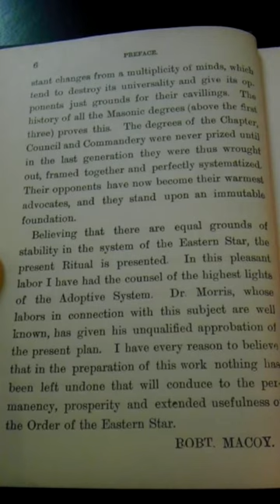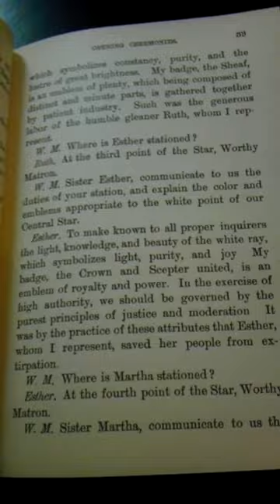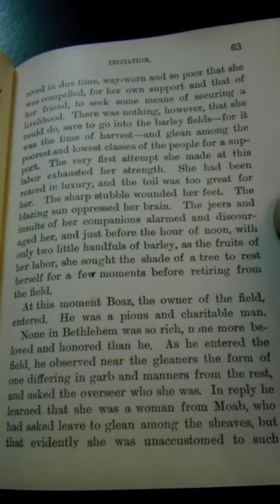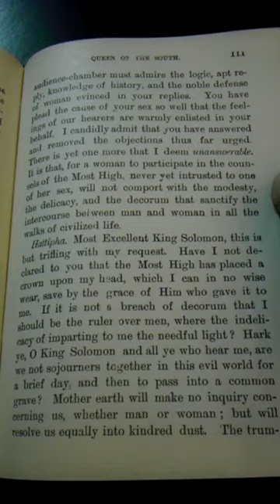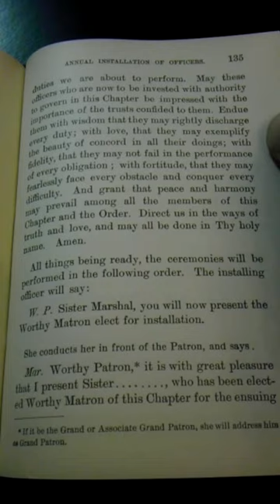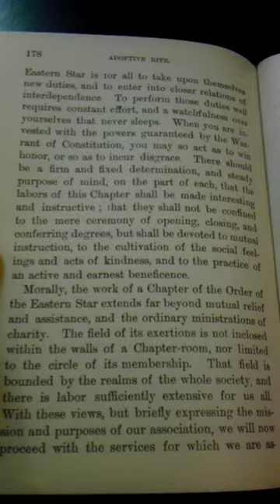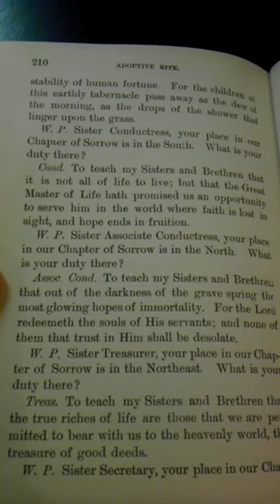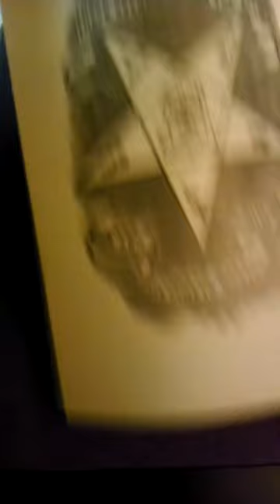1940 Eastern Star Adoptive Rite Ritual Book - Org, Government, and Ceremonies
"The A.V. 1611 text does not say "eastern star". It says, "star in the east". An examination of the test reveals that we are being exposed to a virtual scam. Since the wise men were from the Orient (i.e. Persia), the star which they saw over Bethlehem could not have appeared eastern to them, but western. This text means the wise men were in the east when they saw the star. Then they headed west to Bethlehem."   -William Schnoebelen, 'Masonry beyond the Light'

"...one of the key strategies a cult uses is to play upon the common interpretation of words. Dealing with any cult involves getting through a jungle definitions."   -William Schnoebelen

"The phrase "Eastern Star" has a specialized meaning in occultism. It refers to the star, Siriius, which is the most significant star in Satanism! It is sacred to the god Set. Remeber Set as the evil Egyptian god who killed Osiris?...the Eastern Star is the star of set." -William Schnoebelen

"...when the OES uses Matthew 2:2 "We have seen this star in the east, and are come to worship him," they rely upon all these nice ladies assuming 'his" refers to Jesus. they (OES) kneel around a huge satanic pentagram, it is obvious that the "his" actually refers to Set's star, not Jesus' star." -William Schnoebelen, 'Masonry beyond the Light'

"Is it coincidence that the inverted pentagram is used as the signet of the OES? From its monitors and authorities we learn about the profound reverence due to the pentagram in Masonry."   -William Schnoebelen, 'Masonry beyond the Light'

In the first degree, the mason is taught, "The ornaments of a Lodge are the Masonic pavement, the indented tessel, and the blazing star...Divine providence...is hieroglyphically represented by the blazing star in the center."   -William Schnoebelen, 'Masonry beyond the Light'

"To find in the blazing star of five points an allusion to Divine Providence is fanciful; and to make it commemorative of the star that is said to have guided the Magi, is to give it a meaning comparatively modern. Originally it represented Sirius, or the Dog-star, the forerunner of the inundation of the Nile...Then it became the image of Horus, the son of Osiris, himself symbolized also by the sun, the author of the Seasons and the God of Time...It became the sacred and potent sign or  character of the Magi, the Pentalpha..." Albert Pike, 'Morals and Dogma'

"Set (Lucifer) is the acknowledged god of Masonry. Thus, what does it mean for a Christian woman to be adopted into the Star? She is submitting herself to the spiritual authority of Lucifer."   -William Schnoebelen, 'Masonry beyond the Light'

  "What does the Eastern Stars god actually represent? Dr. Michael Aquino is the leader of the Temple of Set, an elite satanic church. Aquino calls himself an "Impsissimus," a term taken from the Golden Dawn, an influential Masonic/Rosicrucian society which served as the incubator for some of the premier magicians of this century, including S.L. Mathers, Dr. Wynn Wescott, Aliester Crowley and Arthur E. Waite. All these men were also high level Freemasons.

      The title, Ispissimus, is the highest to which one may attain, and it implies that you are a god on earth. Few people take this title, even within the ego-maniacal world of satanism. Aquino did, and has emerged as the most articulate spokesman for the satanic movement today.

      Aquino claims to have had visions of Set, and to have been anointed as a kind of "prophet" to continue the path begun by Aliester Crowley prior to the latters death in 1947. Given this man's credentials was necessary to show his authority to speak on the subject of Set.

      Aquino has written that Set is the oldest formulation of the being called Satan, the embodiment of the sense of alienation and loneliness which man feels from the universe. Man, Aquino claims, is in a unique state of separateness from the rest of creation and feels terribly alone. Set represents that reality of man's fractured relationship with his universe. That is a limited, but workable secular definition of "sin".

      This is what the blazing star at the heart of every Masonic lodge represents: the Dog-star, Sirius - the symbol of Set!"   -William Schnoebelen, 'Masonry beyond the Light'

 According to this book, 'History of Freemasonry and Concordian Orde' written in 1891, by various 33 and 32 degree Freemasons, states on p. 49, "This star (my note, the Pentagram) represents good when represented with one point upward; but when turned with one point down it represents evil; all that is opposed to the good, pure and virtuous."

 "In symbolism, an inverted figure always signifies a perverted power. THE AVERAGE PERSON DOES NOT EVEN SUSPECT THE OCCULT PROPERTIES OF EMBLEMATIC PENTACLES." -Manly P. Hall, Secret Teachings of All Ages...1924